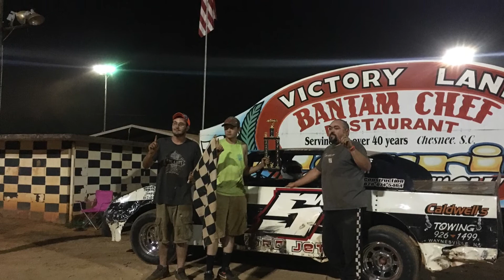Harris Speedway Thunder Bomber 7/22/17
Winner Winner🏁